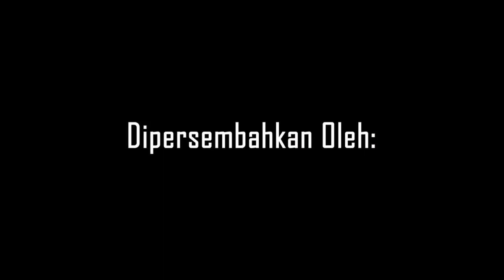Ikuti Lubuk Larangan, Sukhairi Ingin Masyarakat Jaga Lingkungan